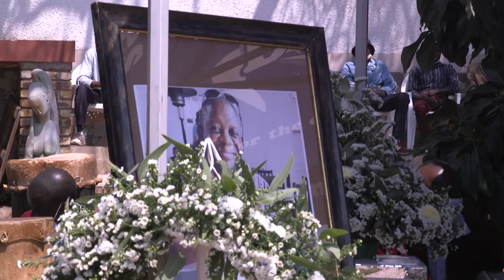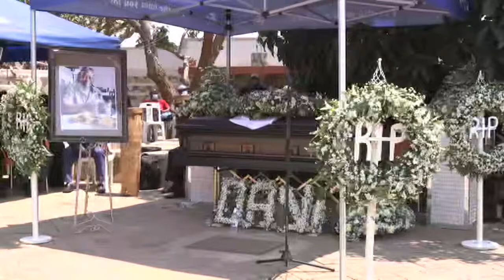Daniel Mandishona Snr Funeral Service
Broadcasting Live from Harare, Zimbabwe

Executive Producer - Joseph Bunga
Producer - Stewart Kwaramba
Sound - Tenson Wunganai
Camera 1 - Antony Kambuve
Camera 2 - Tapiwa Change
Camera 3 - Nigel Zhuwao
Vision Mixer  - Timothy Mutede